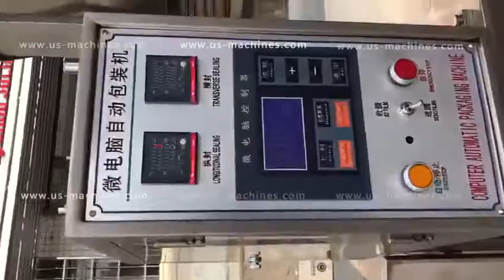Automatic detergent powder granule bucket elevator feeder vertical small dosing bag filling sealing